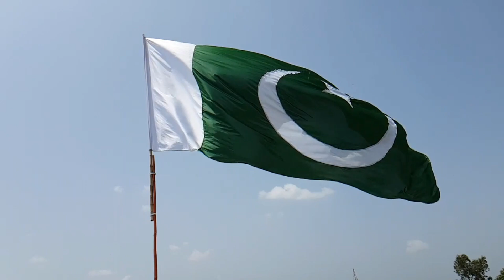The Hidden Truths of Dr. Aafia Siddiqui's Mysterious Case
In this video, we'll explore the case of Dr. Aafia Siddiqui, a Pakistani scientist who was arrested in 2008 on charges of attempted murder and conspiracy.

We'll discuss the circumstances of her arrest and the allegations against her, and explore the possible motives behind her alleged crimes. We'll also look at the possible legal implications of her case, and what the future holds for Dr. Siddiqui.
The Mysterious Case of Dr. Aafia Siddiqui